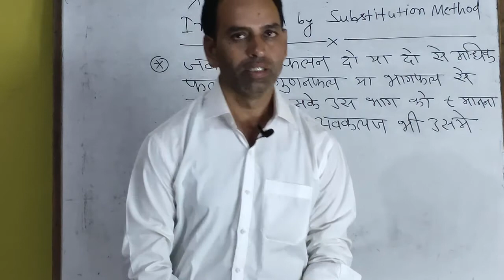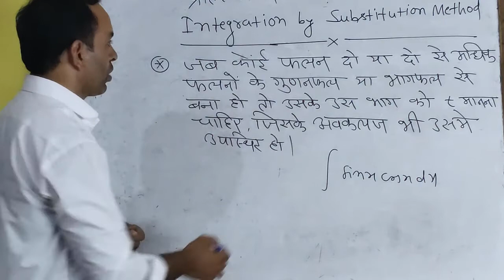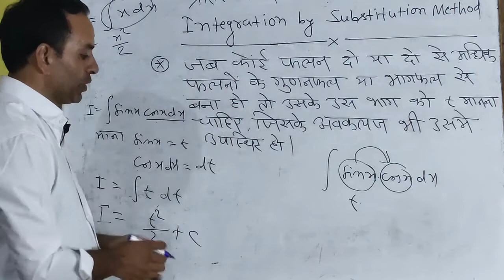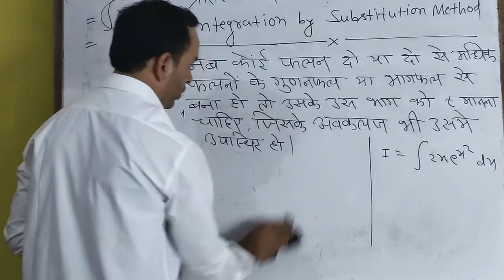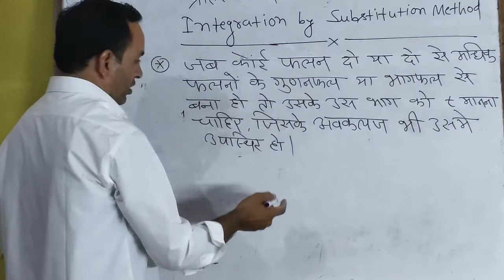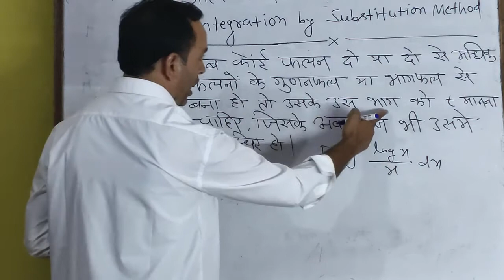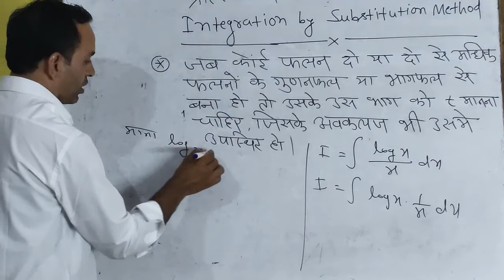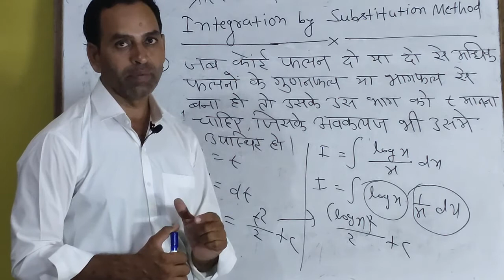Part 5 || Integration by Substitution Method || प्रतिस्थापन विधि द्वारा समाकलन|| 12th Maths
Hello guys, In this video we will study about the Integration .And If you want to understand it better, then you should watch this video. If you haven’t seen the previous videos related to other mathematics topics then click the following links.
Find the interval in which the given function is increasing or decreasing.
Thanks for visiting our Channel ‘Anupam Education’
Your suggestion are welcomed for making it better, so never hesitated to give your appropriate suggestion.